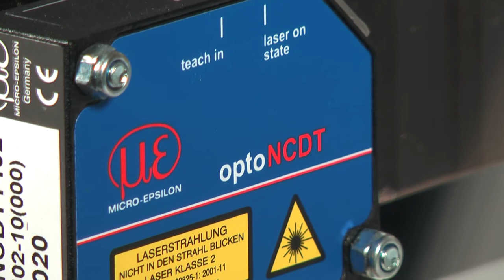optoNCDT 1402 - different surfaces demo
Der optoNCDT1402 wartet mit gesteigerten Leistungsdaten und einer besonderen Anpassungsfähigkeit auf. Denn völlig neu ist bei dieser Serie eine Teach-In Funktion, mit der der Messbereich individuell begrenzt werden kann. Dadurch wird die Auflösung  verbessert. Dies ist ein besonderer Vorteil für Anwendungen, die kleine Messbereiche bei hohem Leistungsanspruch bedürfen.
The new sensor optoNCDT 1402 provides improved performance and extreme flexibility. This flexibility comes from a brand new Teach-In function, which can be used to limit or change the measuring range for each application. In this way, both the resolution and the linearity of the sensor in the pre-set measuring range can be significantly improved. This is of particular benefit in applications where only a small measuring range but high performance is required.